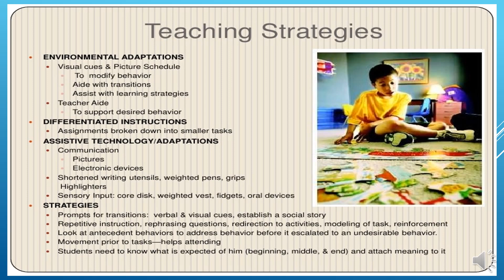Teaching Strategies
By Linda Rodriguez and Katelyn Burks